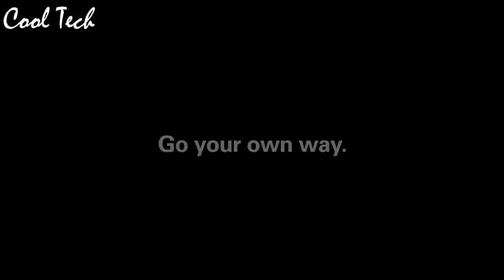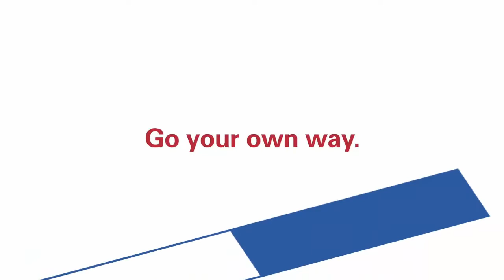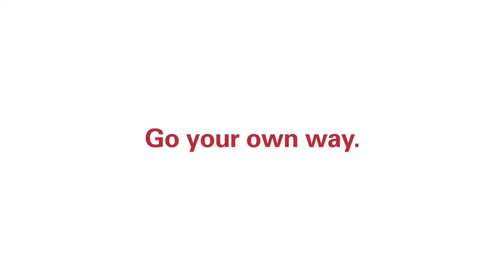Top 10 Best Oris Watches For Men To Buy in 2021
10.Oris Big Crown Pointer Date 80th Anniversary Men's Watch

09.Oris Aquis Date Green Dial 43.5mm Steel Men's Watch

08.Oris Big Crown ProPilot GMT Rega Limited Edition Men's Watch

07.Oris Artelier Skeleton Automatic Watch

06.Oris Aquis Chronograph Blue Stainless Steel Men's Watch

05.Oris Propilot X Calibre 115 Watch

04.Oris Professional Dive Control Limited Edition Mens Watch

03.Oris Williams Automatic Movement Black Dial Men's Watch

02.Oris Artix GT Black Dial Silicone Strap Men's Watch

01.Oris Force Recon Gmt' Swiss